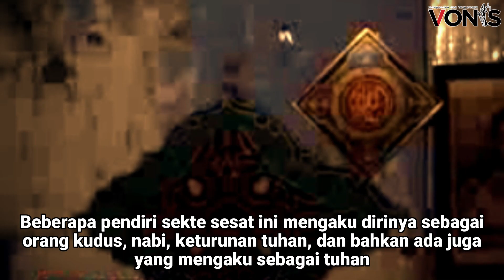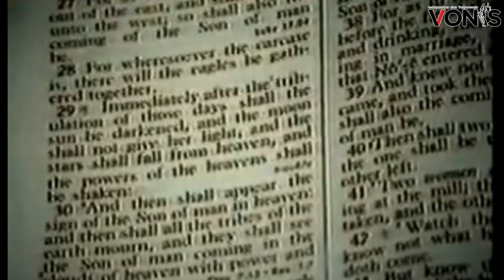7 Sekte Sesat Janjikan Kenikmatan dan Surga, Children of God Hingga Hakekok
Kemunculan sekte sesat di Indonesia menjadi suatu hal yang kerap terjadi di tengah-tengah masyarakat.

Sepanjang sejarahnya, Indonesia kerap dihebohkan dengan kemunculan sekte sesat dengan ajaran yang melenceng norma agama.

Beberapa pendiri sekte sesat ini mengaku dirinya sebagai orang kudus, nabi, keturunan tuhan, dan bahkan ada juga yang mengaku sebagai tuhan.

Hal inilah yang membuat mereka dipandang meresahkan sehingga berakhir diringkus oleh pihak berwajib bersama dengan para pengikutnya.

Sekte sesat yang ada di Indonesia, tidak hanya lahir dari dalam negeri, namun ada juga yang datang dari luar negeri.